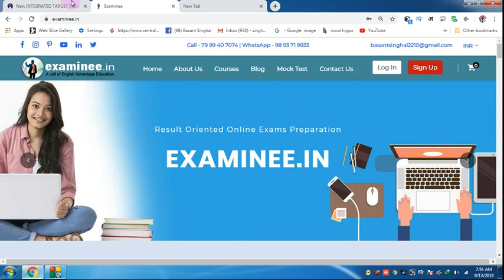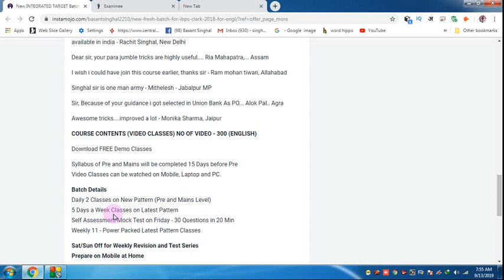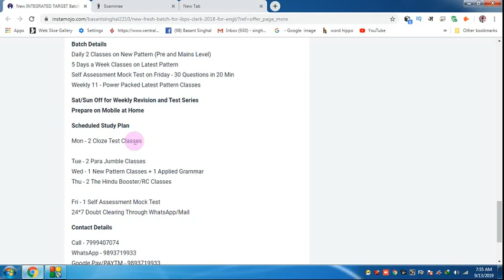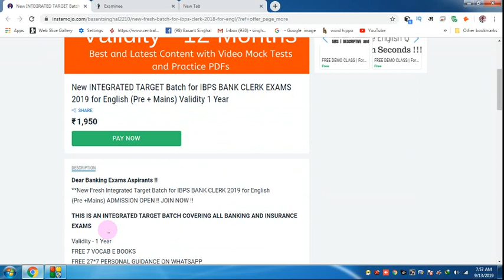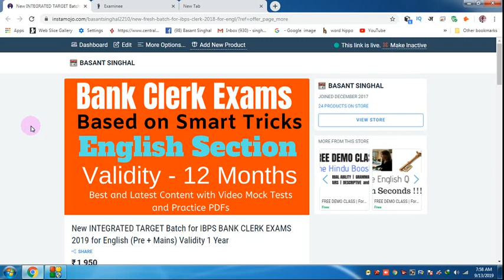IBPS CLERK 2019 | English Section की पूरी तैयारी ऐसे करें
Hi Friends,

1. Bank PO/SO Online E-Course for Full English Section | Validity 12 Months
Fees – Rs.2450/-

3. SSC Integrated Online E-Course for Full English Section | Validity 12 Months

Combo Packs
1. Bank PO + Clerk Integrated Online E-Course for Full English Section | Validity 12 Months Fees  Rs.2950/-

2. Bank PO + Clerk + SSC Integrated Online E-Course for Full English Section | Validity 12 Months Fees Rs.3950/-